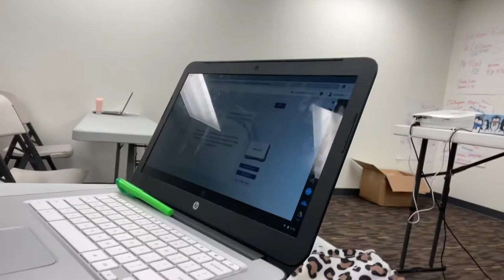FIRST DAY OF NAIL TECH SCHOOL